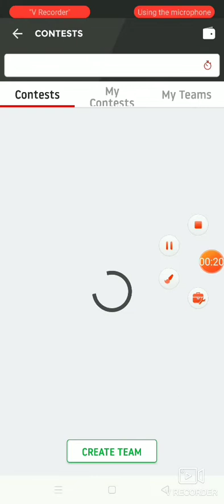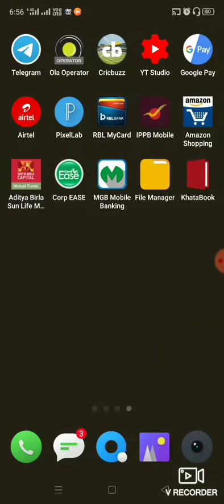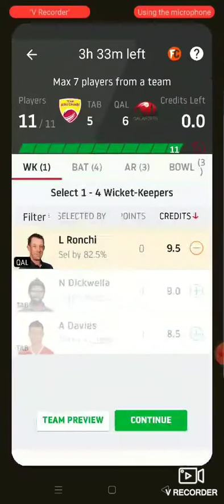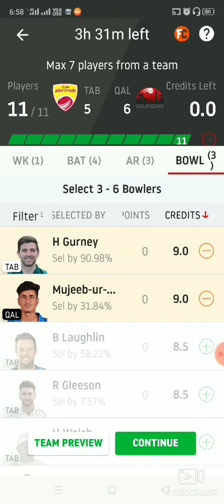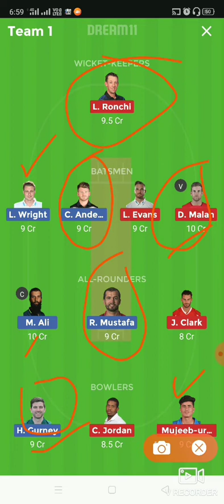TAB VS QAL T10 LEAGE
About this video tab vs qal drea11,real11 prediction